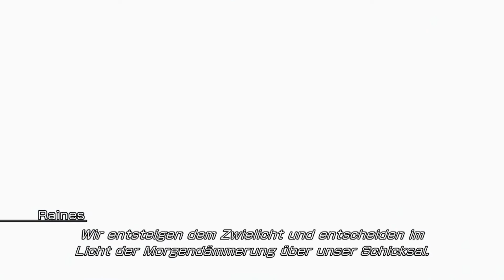Let´s Play Final Fantasy XIII (Blind) #40 - Die Verbindung Wird Nicht Abgebrochen. (Deutsch)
Publisher:  Square Enix

Veröffentlichung: 2009

Plattformen: Playstation3, Xbox 360, iOS, Windows, Android, Xbox One

Altersfreigabe: USK Ab 12 Jahre

Hier Kaufen

Noch Mehr Nanaki